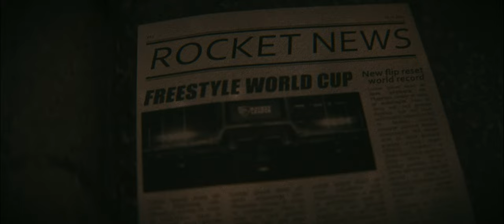Atabani Rocket League Freestyle World Cup Trailer Animation (Client Work)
I was commissioned by Atabani to make the trailer for his upcoming freestyle world cup event for more info about the event check the twitter

Key notes
Blender is the free and open-source 3D creation suite. It supports the entirety of the 3D pipeline—modeling, rigging, animation, simulation, rendering, compositing and motion tracking, even video editing and game creation.

Cycles X, Blender 3D, Blender Animation, Rocket League Blender Animation.